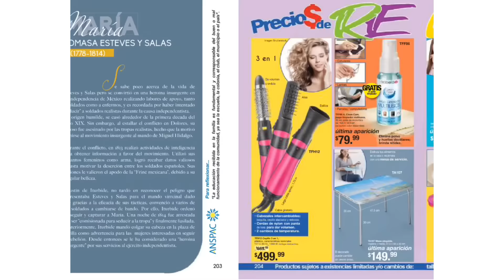Catálogo Arabela Campaña 10 , 2022 ( PDF )